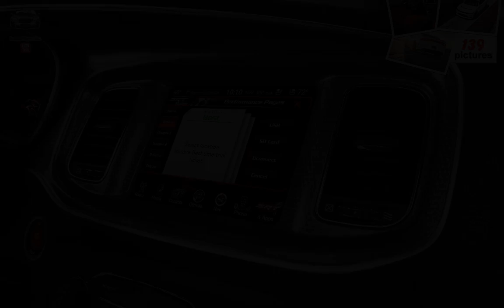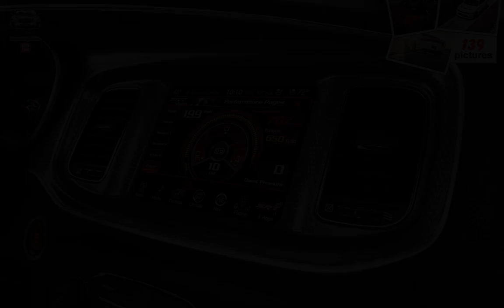Dodge Charger SRT Hellcat ( 2015 )